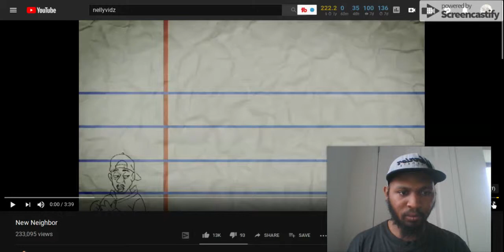Ellis Reacts:New Neighbor by Nellyvidz